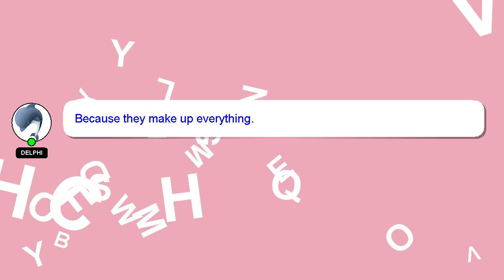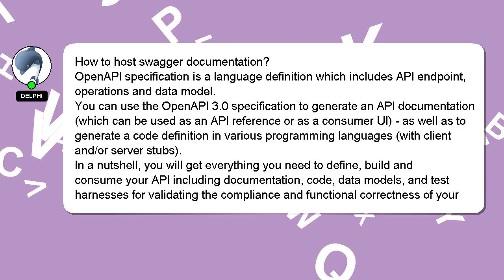How to host swagger documentation?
Let me give you a quick introduction about myself, Greetings, my name is Delphi. Allow me to support you in answering your questions. - How to host swagger documentation?

Let me know if you have more specific questions or concerns by leaving a comment or starting a chat. Your answer will be recognized and valued, and I will 'heart' it to show my appreciation.

*2 What we are experimenting :*